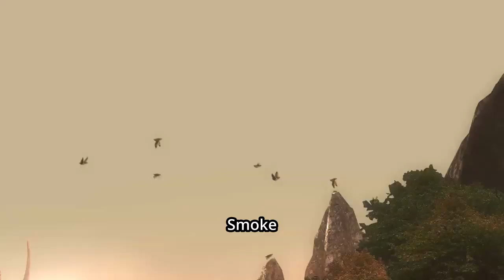Mortal Kombat 9 (2011) Story Explained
Mortal Kombat 9 Story Explained